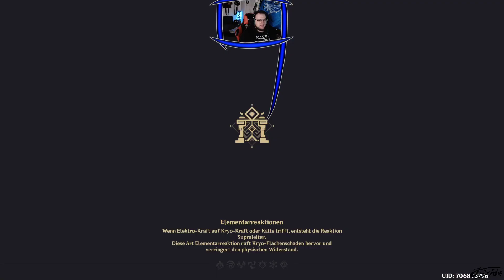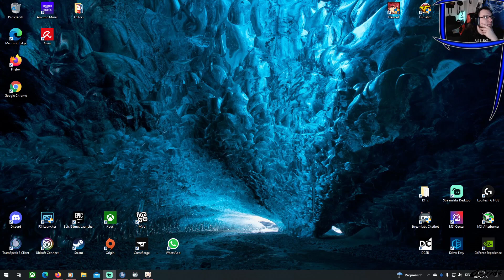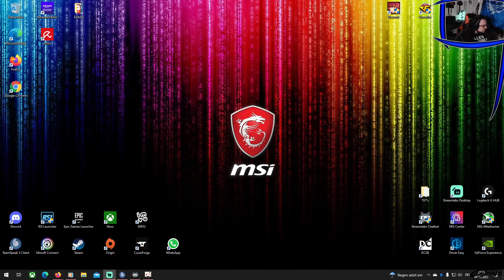Genshin Impact - Neues Update neu..er....Character.. damnit x.x